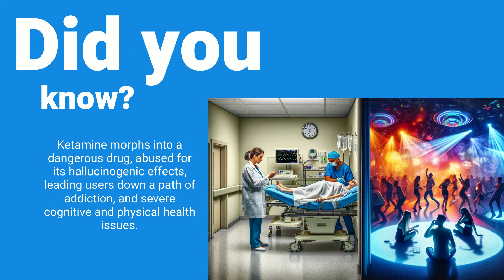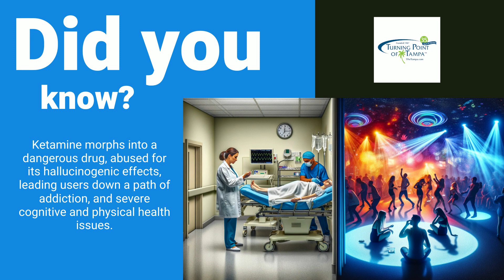Ketamine: A Double-Edged Sword in Medicine and Addiction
🌟 Discover the world of Ketamine in our latest blog at Turning Point of Tampa! 🌐 This intriguing read delves into Ketamine's dual nature: a groundbreaking anesthetic and depression treatment, contrasted by its recreational abuse and addiction risks. 🧠 Learn about the science, the stories, and the solutions. 💔 Struggling with addiction? We're here to help. Get informed, get inspired, and find hope with us. Read the full story and explore our addiction treatment options here: What Is Ketamine? | Turning Point of Tampa.

6227 Sheldon Road Tampa, Florida 33615